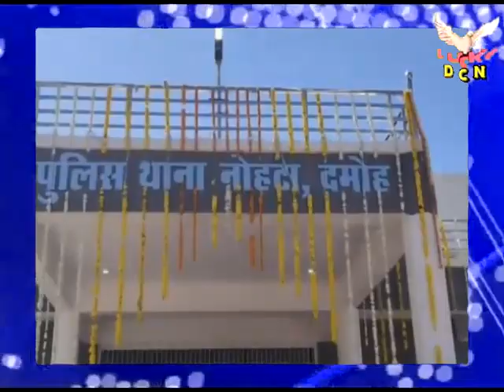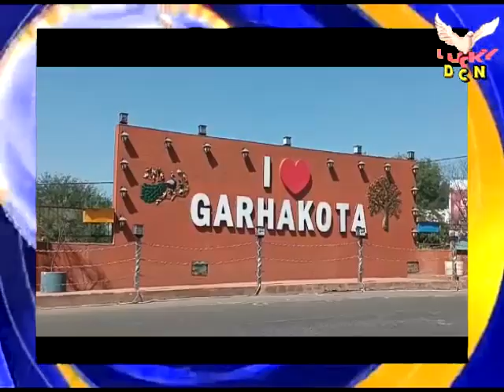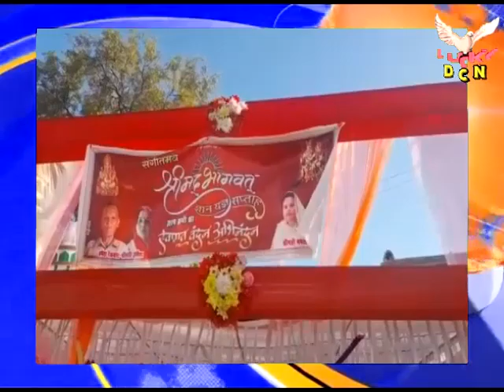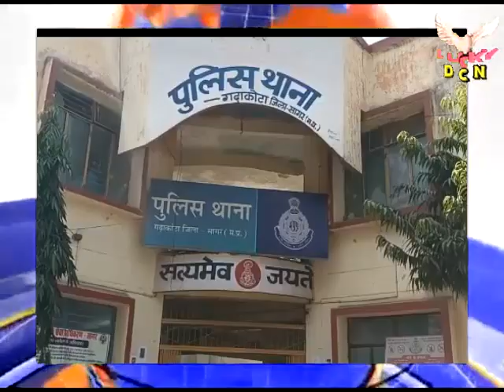LUCKY DCN NEWS 6.3.22